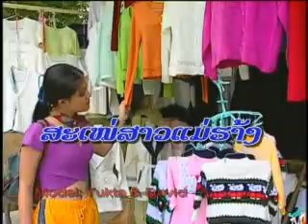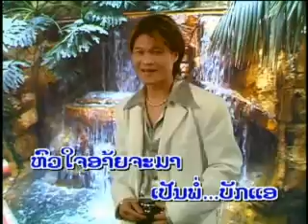Sao Mair Hang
lao  Vcd video music Karaoke